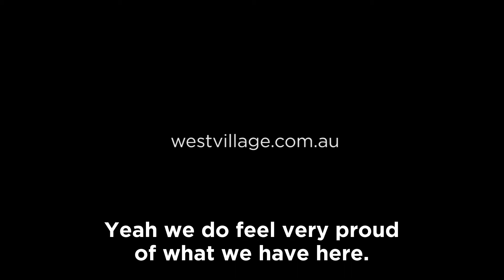West Village - Live the Village Life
Live the Village Life! Our village is home to an eclectic array of people who have come together to form a close-knit community.